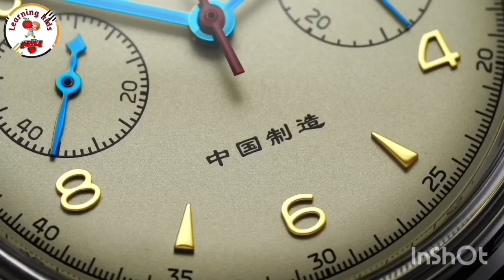ABCD rhymes,, a for apple b for ball song video, abcd cartoon video, a for apple learning kids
ChuChu​ Kids Tv
A for apple | abcd | Phonics songs | A for apple b for ball c for cat  | abcd song | abcd
A for apple | अ से अनार | abcd |
phonics song | a for apple b for ball c for cat | abcd song | abcde
Ok
Your quiry
a for apple
abcdefg
english alphabet
abcd cartoon
a for apple bi for boy
alphabet songs
a for apple a for ant
nursery rhymes

@Naima study
@ChunChun TV
@Study K Videos

abcd varnamala
english varnamala
english alphabet
A for apple
kids alphabet

 एबीसीडी
वर्णमाला

All Variations in this Video are created by my own creativity.